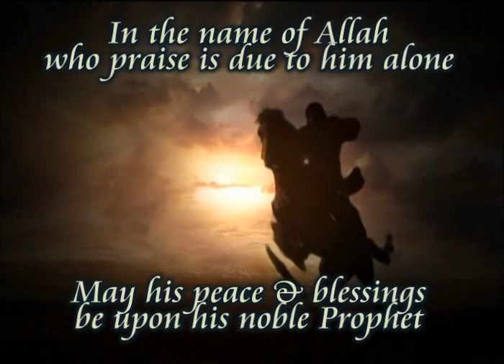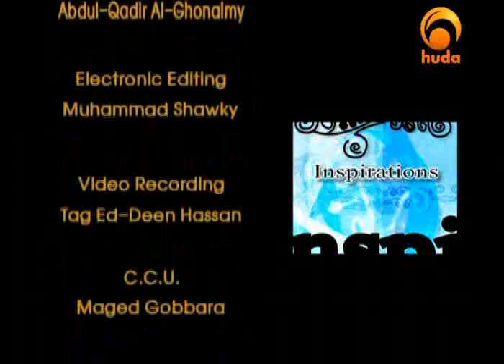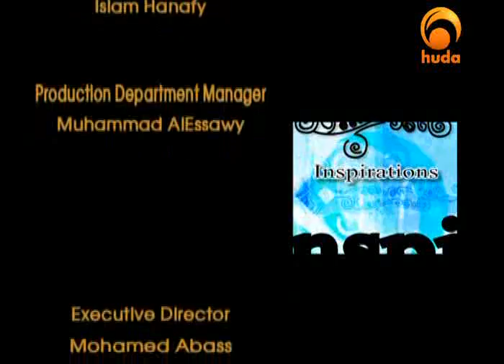Inspirations II - The Battle of Badr 6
(77)
The Battle of Badr (cont.)

Inspirations
program with Shaikh: Moutasem Al-Hameedi

The program is concerned with the biography (seerah) of
Prophet Mohammad
peace and blessing be upon him

Who is Muhammad (PBUH)?
By Yusuf Estes, Former Christian Preacher

The following is based on books, manuscripts, texts and actual eyewitness accounts, too numerous to mention herein, preserved in original form throughout the centuries by both Muslims and non-Muslims.

Many people today are discussing Prophet Muhammad, may Allah exalt his mention. Who was he exactly? What did he teach? Why was he loved so much by some and hated so much by others? Did he live up to his claims? Was he a holy man? Was he a prophet of God? What is the truth about this man? You be the judge.

Here are the facts as narrated by thousands of people, many of whom knew him personally.

§         He was born to a noble tribe to the lineage of the leaders of Makkah.

§         His name comes from the Arabic root "hamd " and literally means "praised one." People at his time and until this very moment, praise him many times per day, may Allah exalt his mention.

§         He never fell into the common practice of his tribesmen to worship statues, idols or man-made "gods."

§         He believed that God was truly One God, and as such, He was to be worshipped alone, without any other "gods" beside Him.

§         He held the Name of God in the highest of reverence and never took God's Name in vain or for any vain glorious purpose.

§         He despised false worship and all of the complexities and degradation to which it leads.

§         He adhered to the Commandments of Almighty God, just as prophets of old had done in the past.

§         He never committed adultery, and he forbade others from doing it.

§         He forbade usury and interest on money lending, as Jesus, may Allah exalt his mention, had done centuries before him.

§         He never gambled and did not allow it.

§         He never drank alcohol or strong drink; even though it was a very normal thing for people of his time and place.

§         He did not engage in gossip and used to turn away from hearing anything related to it.

§         He fasted for days at a time to be closer to Almighty God and away from the narrowness of worldly attractions.

§         He taught that Jesus, may Allah exalt his mention, was the immaculate conception and miracle birth of Mary, and that she was among the best creation of Almighty God.

§         He insisted even to the Jews of Medina, that Jesus, may Allah exalt his mention, was the Messiah, the Christ, the one predicted to come in their Torah (Old Testament).

§         He said Jesus, may Allah exalt his mention, did many miracles by the permission of Almighty God, curing the lepers, restoring sight to the blind and even bringing a dead man back to life.

§         He stated clearly that Jesus, may Allah exalt his mention, was not dead, rather Almighty God had raised him up.

§         He foretold that Jesus, may Allah exalt his mention, is going to return again in the Last Days to lead the true believers in a victory over the evil and unrighteous people, and he will destroy the Anti-Christ.